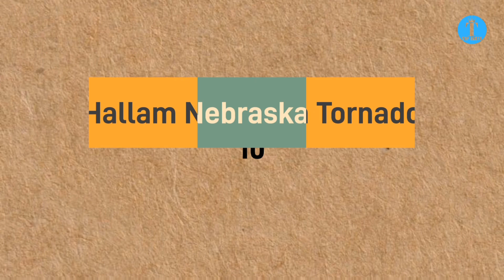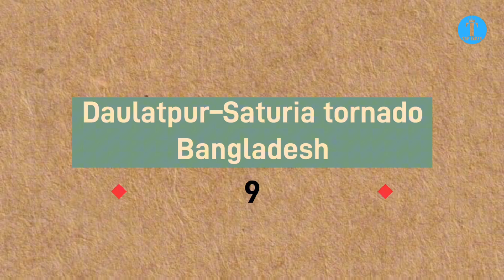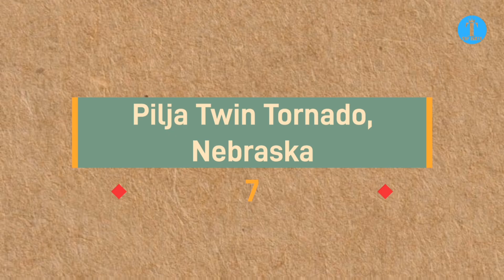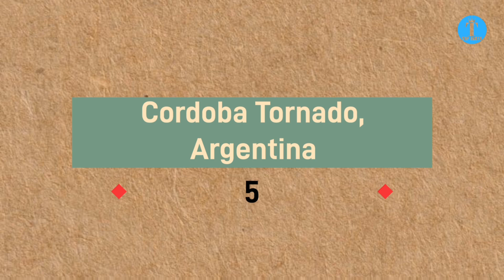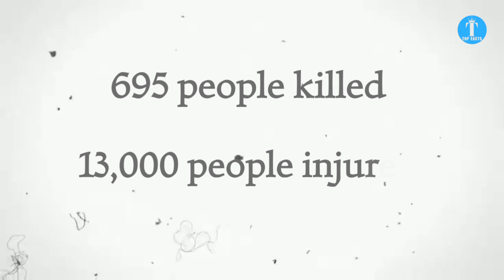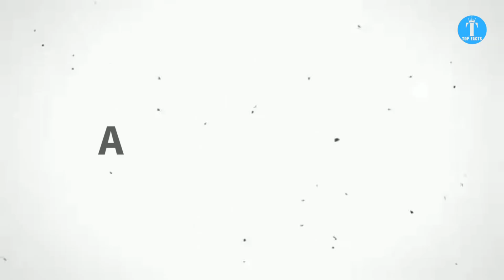Top 10 Biggest Tornadoes Ever Recorded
Get ready to be blown away by the most powerful and unforgettable tornadoes in history! In this thrilling video, Top Facts counts down the Top 10 Tornadoes Ever, showcasing nature’s most awe-inspiring and destructive twisters. From record-breaking winds to jaw-dropping devastation, we dive into the fascinating stories, staggering stats, and incredible footage of these legendary storms. Buckle up for a whirlwind of facts you won’t want to miss!